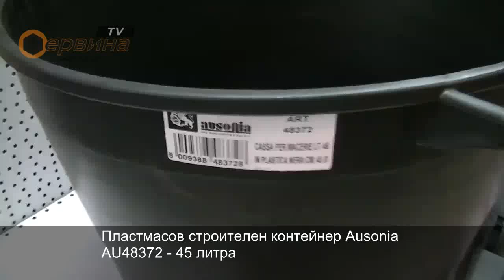Пластмасов строителен контейнер-кофа-леген Ausonia AU48372 - 45 литра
- Пластмасов строителен контейнер
- За течности, пясък, инертни материали и др.
- Материал: висококачествена пластмаса
- Диаметър: ф 45
- Капацитет: 45 л
- Тегло: 1.4 кг